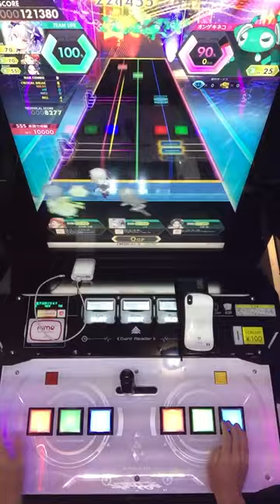【オンゲキ】雷切 ポンコツ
player:chr